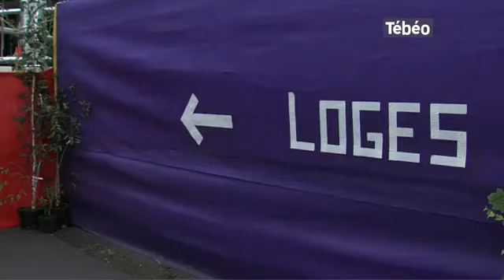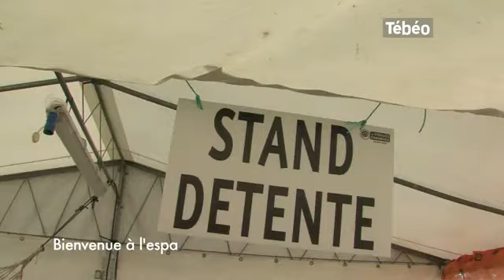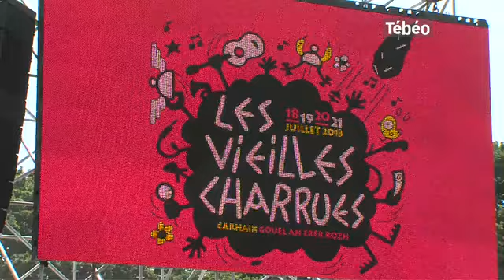Spéciale Vieilles Charrues 2013, la Rétro !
Sites webs/blogs, copiez cette vidéo avec le bouton "Intégrer" !
Tébéo revient sur la 22ème édition des Vieilles Charrues ! Pour exploitation TV, droits réservés, nous contacter